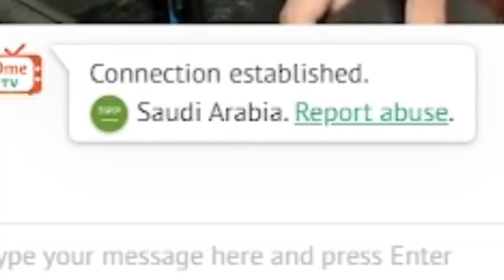BARUDAK WELL CAMPUR BALI MINANG GAADA OBENG EMANG 🥵🔥 - OME TV INTERNASIONAL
semoga terhibur yaa